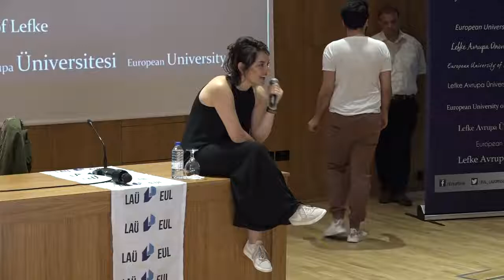EZGİ MOLA LEFKE AVRUPA ÜNİVERSİTESİ SÖYLEŞİ